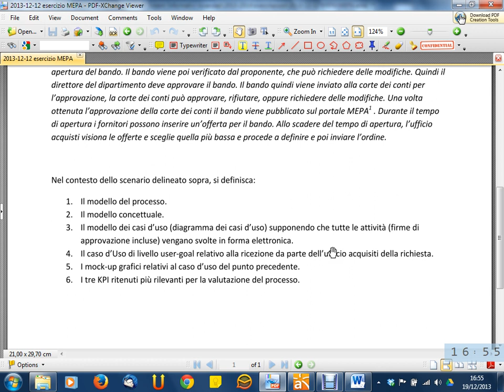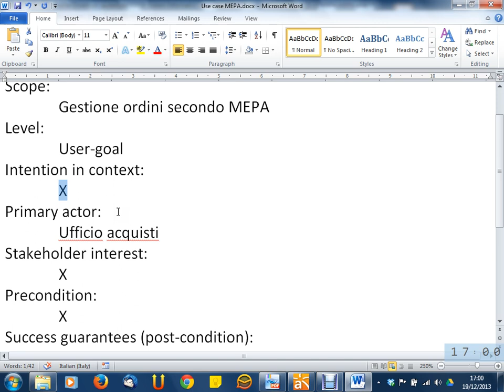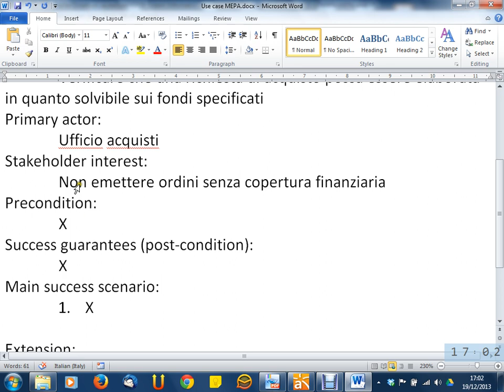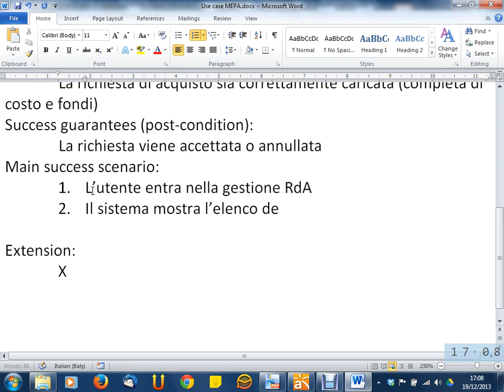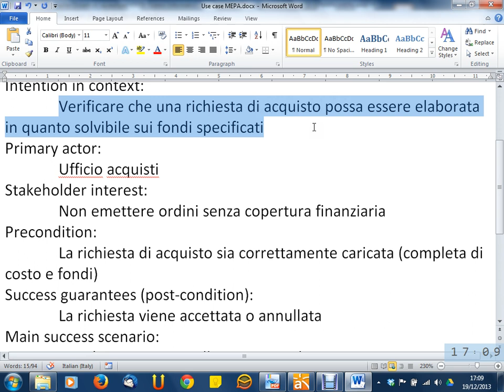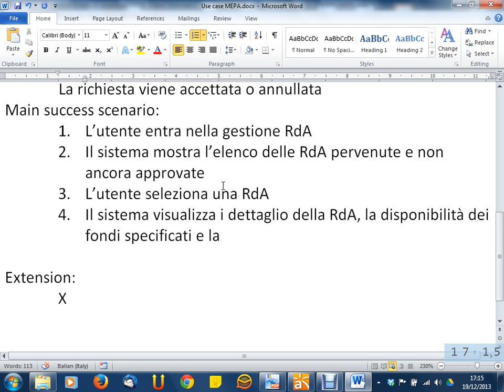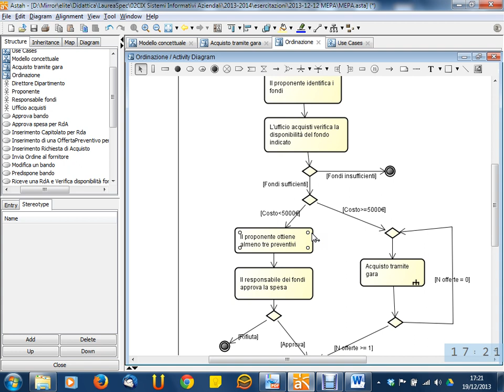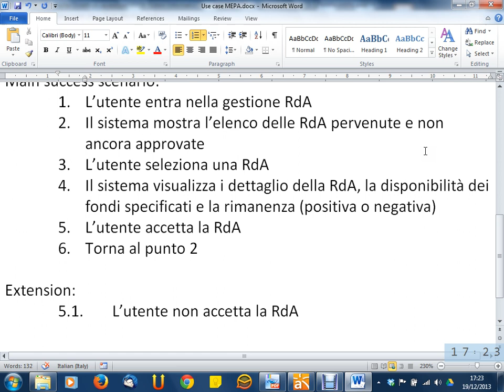Lezione 32 del 19/12/2013 - Sistemi Informativi Aziendali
Argomento: Esercizio simil-esame "MEPA" (terza parte)

Lezione n. 32 del dd/mm/2013 del corso di Sistemi Informativi Aziendali tenuto presso il corso di Laurea Magistrale in Ingegneria Gestionale al Politecnico di Torino nell'anno accademico 2013/2014.